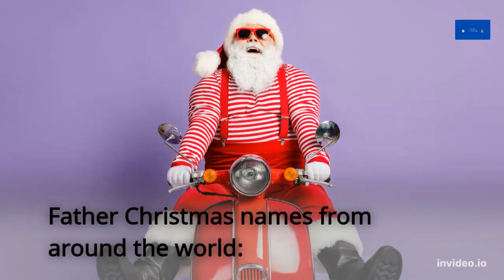Santa Claus from Around the World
Santa is someone who remains in children’s hearts forever. He’s the imaginary make-believe man who magically brings gifts and toys to kids at Christmas. To the “grown-ups”, Santa Claus is the wonderful idea of selfless giving and goodwill. Santa also has some other names too. Among them are Saint Nicholas, Kris Kringle, St. Nick, Pelznickel.